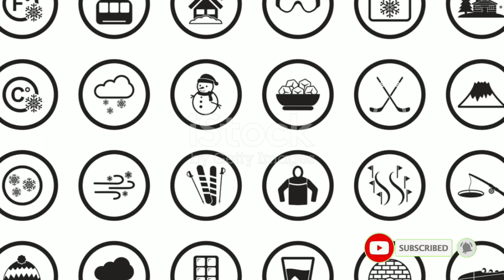When Earth was a Snowball: A Journey Back in Time.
In this captivating video, we dive into the mesmerizing era when our Earth resembled a frozen snowball! Join us as we explore the scientific discoveries and research that unravel the mysteries of this icy time. Get ready to be amazed by the fascinating insights and jaw-dropping facts about our planet's icy past.

OUTLINE:

00:00:00 The Frozen Earth Mystery
00:01:46 Unraveling the Mystery
00:03:44 The Planet Ice
00:05:40 Lessons from the Past, Implications for the Future
00:07:46 Conclusion

read complete information thoroughly

And if you want a video related to any topic then please tell in the comment section.I will definitely make that video please let me know thanks bye bye love you all

this video covers all these queries thanks